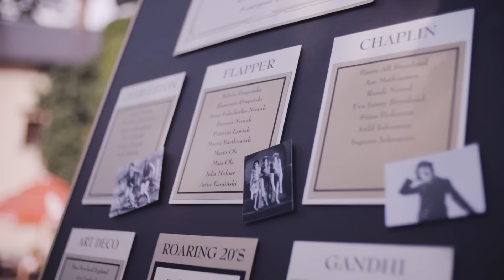Ewelina & Harald highlight [Llire & Perfect Day] Zamek Kliczków, Pałac Durra